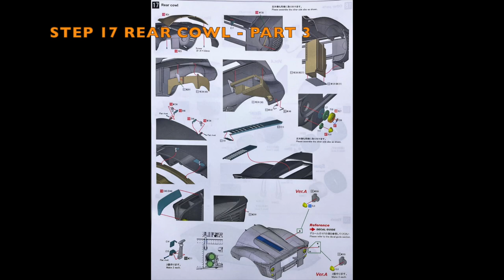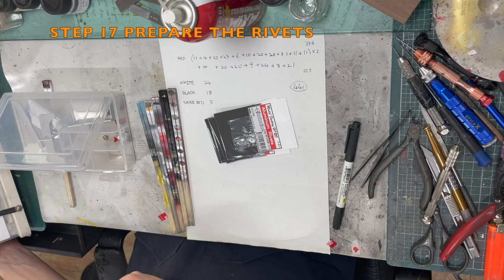Building MFH 1/12 Ferrari 330P4 1967 Daytona 24 hours : Step 17 Rear Cowl - Part 3